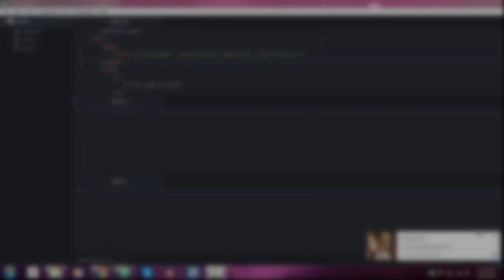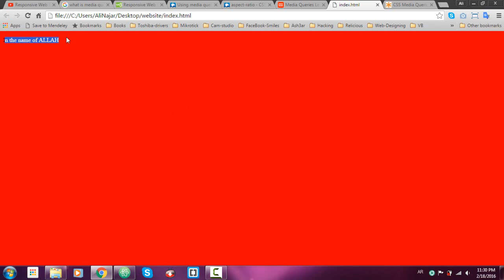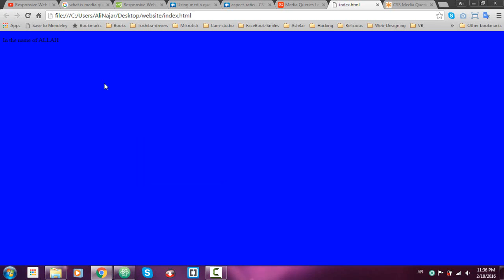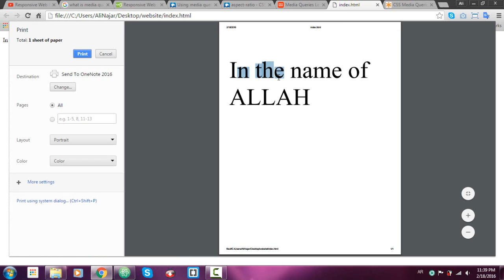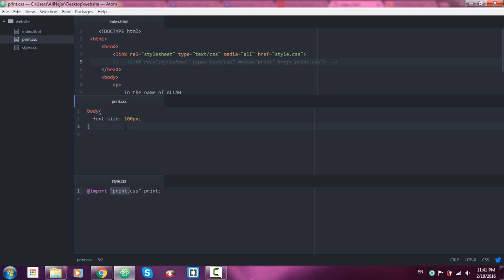Lecture Num 02 Media Query Introduction